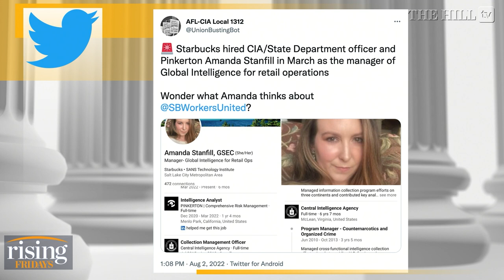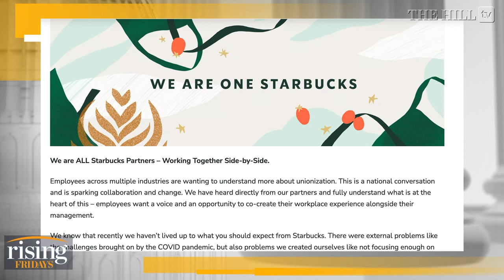Katie Halper: Starbucks Hires EX-PINKERTON, CIA Officer To WOKEIFY Union-Busting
Host of The Katie Halper Show Podcast, Katie Halper discusses the motives behind Starbucks' hiring of ex-CIA officer, Amanda Stanfill, as its manager of Global Intelligence for retail operations.